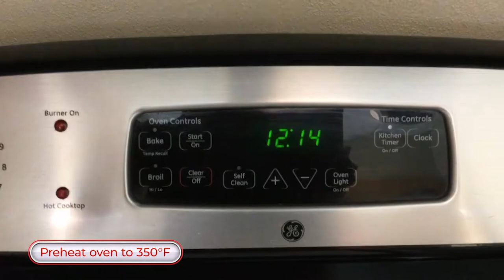Kale Chips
These crispy kale bites are a great way to get in a serving of vegetables without giving up the potato chip crunch.